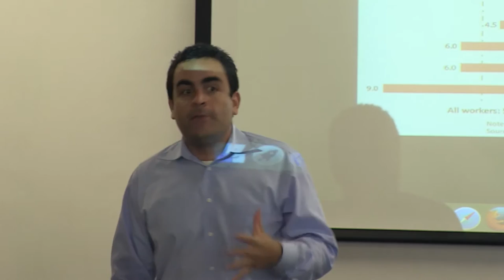How to Get into Grad School - ICS Faculty Panel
Faculty and graduate students give advice and answer students' questions about graduate school applications, the admissions process, Master's vs. Ph.D., what the top-tier schools look for, how to improve your application, and any other query or concern you may have about graduate school.

(Graduate students panel starts at 46:44)

Faculty and student panel on Oct. 15, 2015